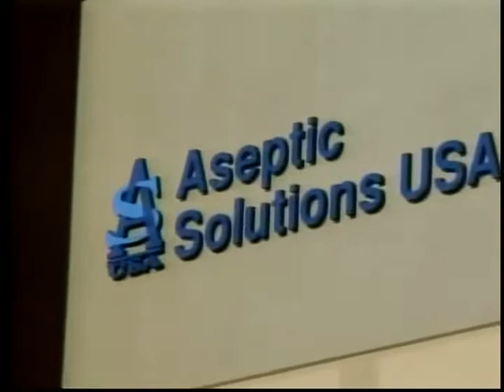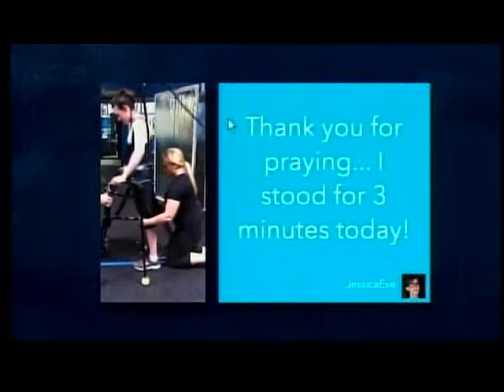Homekeepers Mon 06 03 2013